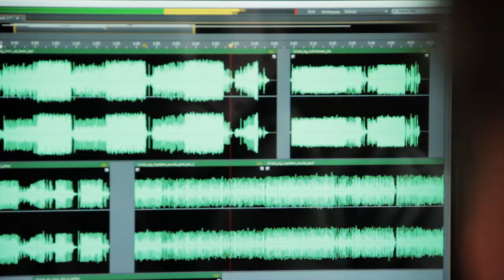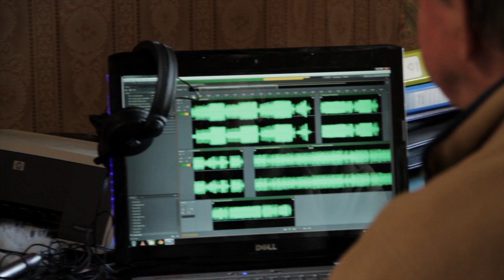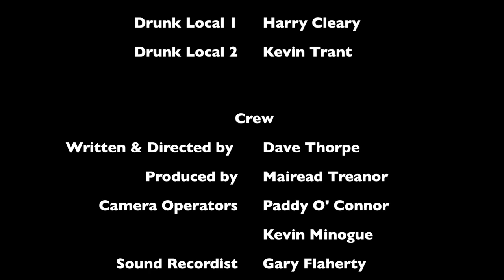In Wilhelm's Shadow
Joe Whelan, a retired sound engineer living in Clones, Co. Monaghan, tells a documentary crew of his career in the film industry.
In Wilhelm's Shadow is a short film made as part of the Clones Film Festival 48 Hour Film Challenge 2012.
Written & Directed by Dave Thorpe
Produced by Mairead Treanor
Camera Operators Paddy O'Connor & Kevin Minogue
Edited by Gary Flaherty